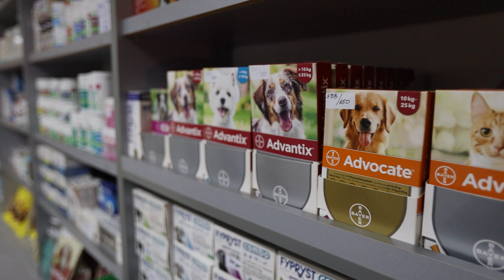FAUNA - Emisioni 1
Emision per merakli kafsheve.
Cdo te Shtune ora 19:00 tek MTV2.
Keshilla veterinere.